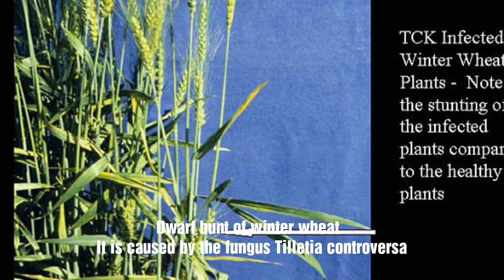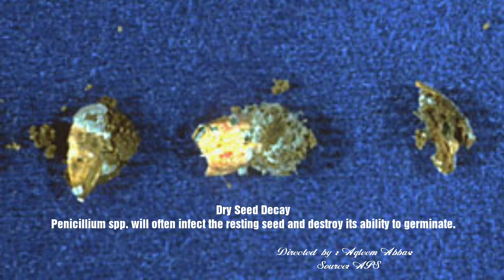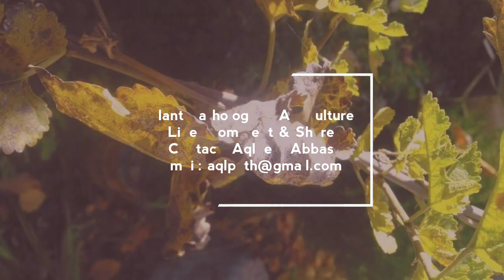Seed borne diseases of cereals crops and their control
Seedborne diseases of cereals crops and their control